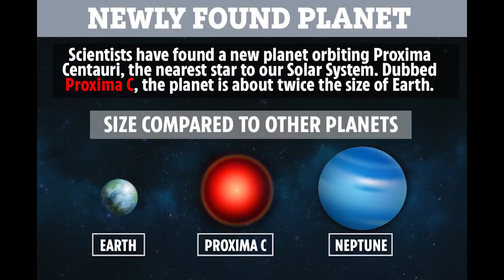រកឃើញភពទី២នៅជុំវិញផ្កាយ Proxima Centauri ដែលនៅជិតផែនដីបំផុត!